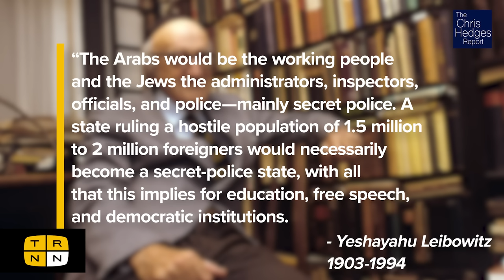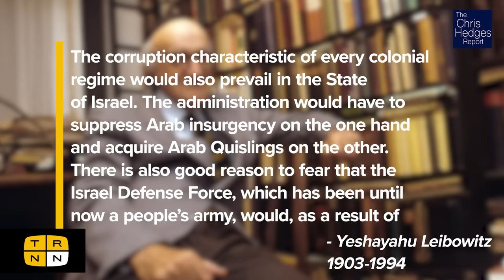The myth of Israel's 'democracy' w/Ilan Pappé | The Chris Hedges Report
Israel's status as a bona fide democracy is often taken to be a self-evident truth, but a more critical look at the history and reality of Zionism calls this into question. After all, how can a democracy exist in a country constitutionally defined as an ethnostate that can only exist through the suppression and gradual elimination of its Others? Israeli historian Ilan Pappé joins The Chris Hedges Report for a discussion on Israel as an inherently colonial, and therefore anti-democratic, project.

Ilan Pappé is a professor with the College of Social Sciences and International Studies at the University of Exeter in the UK, where he directs the European Centre for Palestine Studies, and co-directs the Exeter Centre for Ethno-Political Studies. Prior to coming to the UK, Pappé was a historian and politician in Israel. He is the author of several books, including The Ethnic Cleansing of Palestine.

Studio Production: Cameron Granadino, Adam Coley
Post-Production: David Hebden